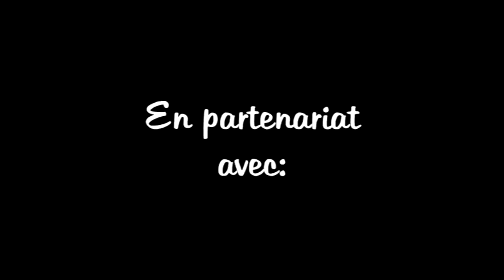Extraxx-Art Episode 66: Natsu Dragneel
Caméraman: Whitat
Pixel-artiste: Extraxx
Durée réelle: 1 heure